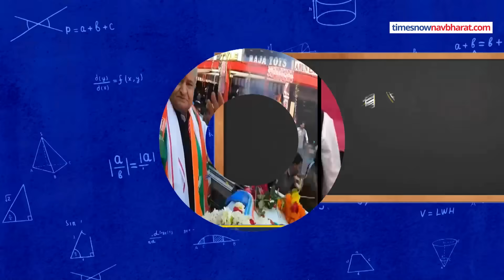News Ki Pathshala | Sushant Sinha | Hindi News | Rajasthan को लेकर PM Modi ने की बड़ी भविष्यवाणी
1997 में Gandhi Family के करीबी सीताराम केसरी ने कांग्रेस अध्यक्ष पद पर दावा ठोका तो Rajesh Pilot ने भी अपनी दावेदारी ठोक दी.लेकिन कांग्रेस अध्यक्ष के इस चुनाव में राजेश पायलट की हार हुई थी और गांधी परिवार के करीबी सीताराम केसरी ने जीत दर्ज की थी.इसके बाद गांधी परिवार से राजेश पायलट के टकराव का दूसरा मौका तब आया जब साल 2000 में जितेंद्र प्रसाद ने सोनिया गांधी के खिलाफ कांग्रेस अध्यक्ष पद का चुनाव लड़ा था, इस चुनाव में राजेश पायलट ने गांधी परिवार का साथ नहीं दिया था, वो जितेंद्र प्रसाद के साथ खड़े थे.इस राजनैतिक तनातनी के बीच 11 जून 2000 को ही राजेश पायलट की एक रोड एक्सीडेंट की मौत हो गई, तब राजेश पायलट सिर्फ 56 साल के थे।